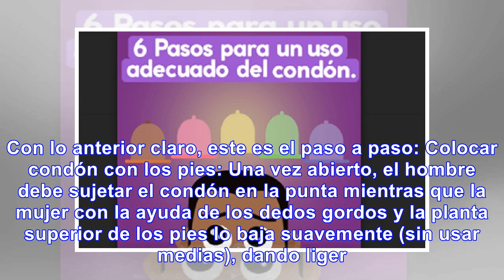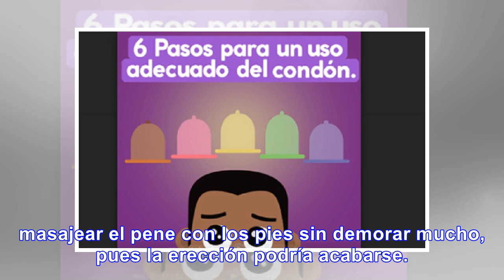[Video] ¿Cómo poner condones con los pies?, según expertas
El canal de YouTube de la española Basic, Sex Place TV, invitó a la actriz porno Eva para explicar c...